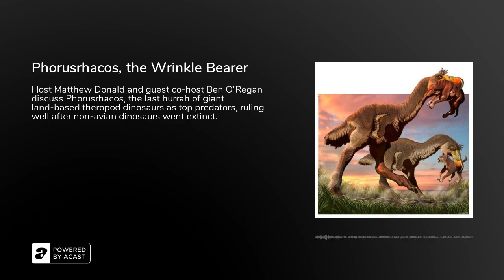Phorusrhacos, the Wrinkle Bearer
Host Matthew Donald and guest co-host Ben O’Regan discuss Phorusrhacos, the last hurrah of giant land-based theropod dinosaurs as top predators, ruling well after non-avian dinosaurs went extinct. That’s not funny, just cool, but then again these descriptions aren’t really funny anyway. From the Early Miocene, this 9-foot-tall bird was part of a group colloquially known as “terror birds,” which makes all the sense in the world, as I’m certainty quite terrified of this thing. Then again, I’m also terrified of chickens. Have you ever been locked in a coop with an angry chicken?! No, ‘cause then you’d be dead.”

Sign up to our Patreon for exclusive bonus content at&nbsp;Patreon.com/MatthewDonald. Also, you can purchase Matthew Donald's dinosaur book "Megazoic" on Amazon by clicking&nbsp;here, its sequel "Megazoic: The Primeval Power" by clicking&nbsp;here, its third installment "Megazoic: The Hunted Ones" by clicking&nbsp;here, or its final installment "Megazoic: An Era's End" by clicking&nbsp;here, as well as his non-dinosaur-related book "Teslanauts" by clicking&nbsp;here.